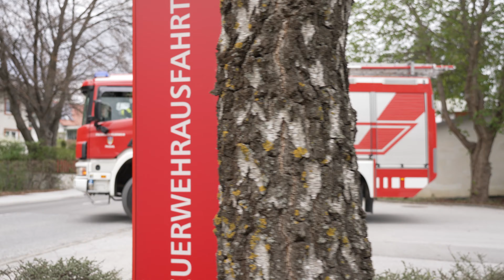Symposium Passail: "Gesellschaft im Wandel der Zeit - wie wollen wir wirtschaften" 9.-11.9.2021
„Gesellschaft im Wandel der Zeit – wie wollen wir wirtschaften“ – so lautet der Titel eines hochkarätig besetzten Symposiums, das vom 9. bis 11. September 2021 in Passail im steirischen Almenland stattfinden wird. Bereits zum zweiten Mal lädt die Marktgemeinde Passail mit ihrer Bürgermeisterin Eva Karrer renommierte Vordenker*innen ein, gemeinsam mit der Bevölkerung der Region und Interessierten aus dem In- und Ausland über brennende Fragen der Zeit nachzudenken, zu diskutieren und Lösungen zu entwickeln.

Dieses Jahr erwarten wir wieder spannende Menschen: Josef Zotter, den visionären Chocolatier aus der Südsteiermark, die bekannte Philosophin Lisz Hirn, den Ökonomen Stephan Schulmeister, die Gründerin des Thinktanks Momentum Barbara Blaha und einige mehr. Hier gehts zum Ablauf

Mit Unterstützung von Bund, Land und Europäischer Union (LEADER)